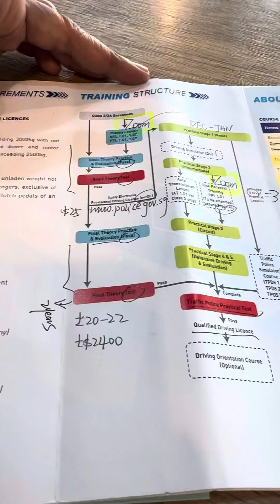How much money need to spend for learning manual car driving ?Total Rs1lakh 44 thousand🫣🙈🤔😨